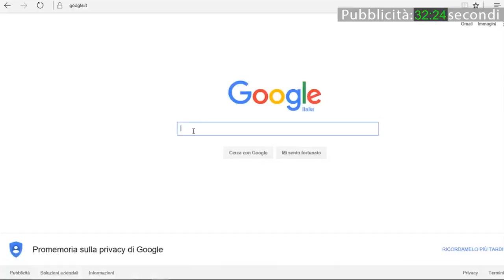Vox Populi a Voghera - Gli italiani rinunciano alle cure mediche per problemi economici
Produzione: Jab Media